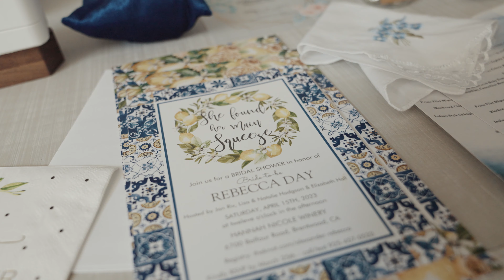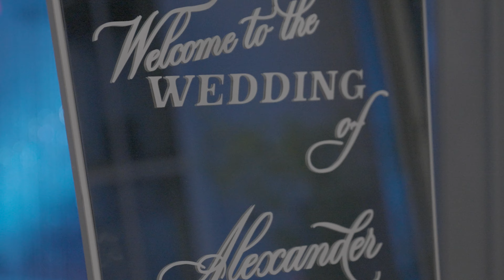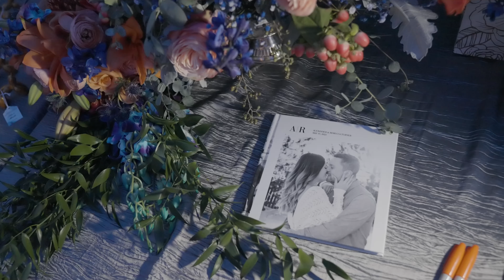Rebecca & Alex Turner Wedding - Las Vegas, NV 💍 💐